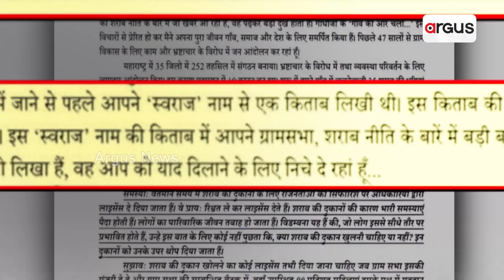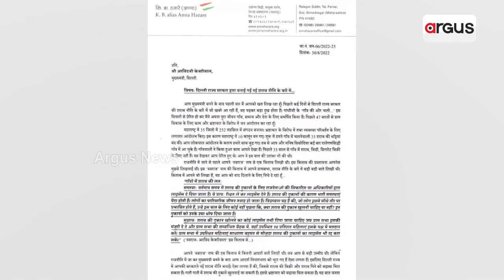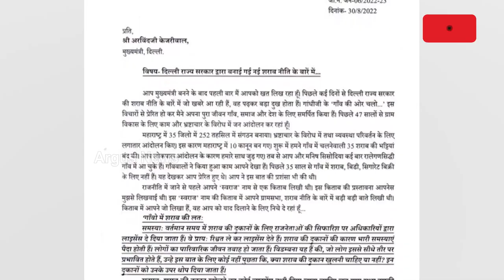କେଜରୀୱାଲଙ୍କୁ ଆଇନା ଦେଖାଇଲେ ଆନ୍ନା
ଶିଷ୍ୟଙ୍କୁ ଶରବିନ୍ଧା। ଦିଲ୍ଲୀ ମୁଖ୍ୟମନ୍ତ୍ରୀ କେଜରୀୱାଲଙ୍କୁ ଆଇନା ଦେଖାଇଲେ ଗୁରୁ ଆନ୍ନା ହଜାରେ। ମଦ ନୀତି ନେଇ ଚିଠି ଲେଖି ଜୋରଦାର ଟାର୍ଗେଟ୍। ସେପଟେ ସିସୋଦିଆଙ୍କ ଲକର୍ ଯାଞ୍ଚ କଲା ପୋଲିସ, ମଦ ମାମଲାରେ ଦିଲ୍ଲୀରେ ମହାଭାରତ ଜାରି